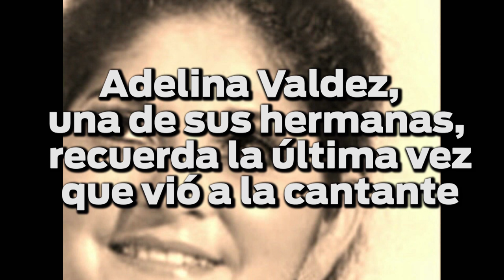Chayito Valdez muere en Estados Unidos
Guasave, Sinaloa.- Me dicen que tú ya no me quieres, que el mundo y los placeres te importan más que yo... Es una estrofa de Besos y Copas, una de las canciones de más éxito de “La Alondra de Bamoa”, “La Alondra de México”.